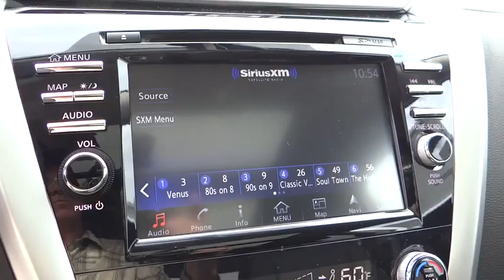2015 Nissan Murano For Sale Columbus, Zanesville, Newark, OH Coughlin Newark NN5464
2015 Nissan Murano
2015 Nissan Murano AWD 4dr Platinum - Stock#: NN5464 - VIN#: 5N1AZ2MH2FN258291